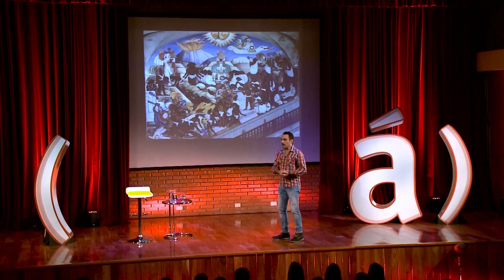Federico Andahazi "El Conquistador" en Espacio (á)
En un espacio que reune a lo más selecto del arte y la cultura Argentina, tienen su punto de encuentro distintas personalidades, que a través de sus historias, experiencia y trayectoria, nos acercan a la realidad de su arte; esta vez el escritor Federico Andahazi llega a conquistar con sus historias al público de Espacio (á)